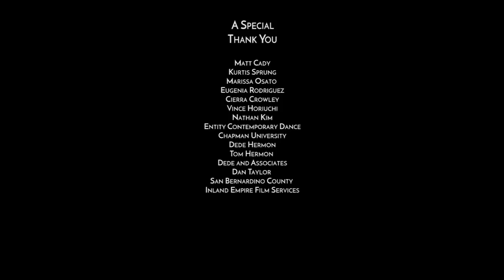clouded - a short film by Will Johnston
clouded - a short film

Directed / Choreographed / Written / Edited by Will Johnston (@willearnston)

•CAST•

Diana Schoenfield
Karen Chuang
Derek Tabada
Angel Mammoliti
Grayson McGuire
Shiori Kamijo
Emily Crouch
Eugenia Rodriguez
Aika Doone
Jordyn Waldo
Vickie Roan
Grace Guzan
Kourtney Fajardo
Bailey Casillo

•CREW•

Director of Photography - Nathan Kim
Drone - Vince Horiuchi
Choreographers Assistant - Eugenia Rodriguez
Technical Assistant - Cierra Crowley

•AUDIO•

Vocals/Writing - Reading 1 - Will Johnston
Vocals/Writing - Reading 2 - Will Johnston
Music - Section 1 - Adaption of “Great Release” by LCD Soundsystem
by Will Johnston
Music - Section 2 - adaption of “Great Release” by LCD Soundsystem
by Kurtis Sprung

Matt Cady
Kurtis Sprung
Marissa Osato
Eugenia Rodriguez
Cierra Crowley
Vince Horiuchi
Nathan Kim
Entity Contemporary Dance
Chapman University
Dede Hermon
Tom Hermon
Dede and Associates
Dan Taylor
San Bernardino County
Inland Empire Film Services

FILMED WITH PERMISSION FROM
San Bernardino County
Dede and Associates